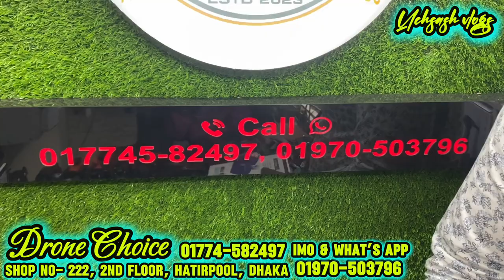গরিবের 🔥DJI ড্রোন 1450/- টাকায় | 4K drone camera Price in BD | dji drone price in Bangladesh 2024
EASTERN PLAZA SHOPPING COMPLEX
গরিবের 🔥DJI ড্রোন 1450/- টাকায় | 4K drone camera Price in BD | dji drone price in Bangladesh 2022
😍আমাদের সাথে যোগাযোগ করতে পারেন😍
👉ফেসবুক পেজ:   / mithuvlogs
👉ফেসবুক গ্রুপ:   / mithuvlogs
👉ইনস্টাগ্রাম:   / mithuvlogs
👉টুইটার:   / mithuvlogs